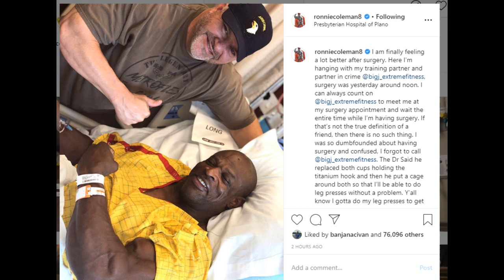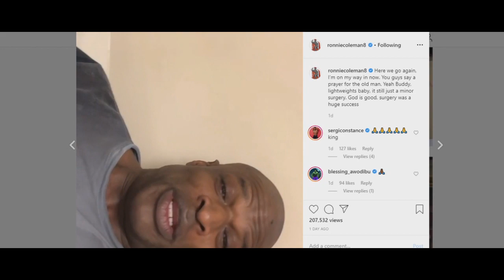Ronnie Coleman - ANOTHER BACK SURGERY - 13th in a row... (2020)